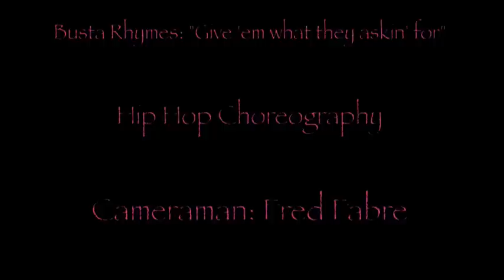PJ's Old Skool HIP HOP Choreography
PJ - choreographer and dancer
Cameraman - Fred Fabre
Location - Southbank, London
Old Skool Hip Hop Choreography / Edit by Jole "PJ" Pasquale (myself)